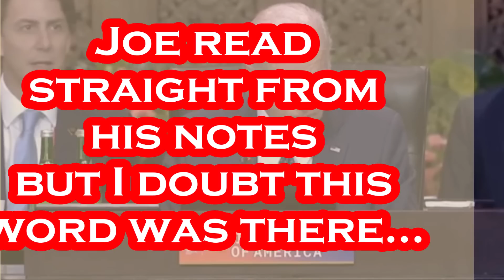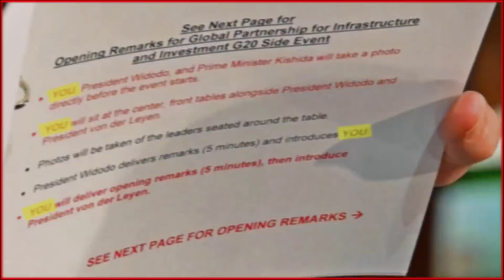Biden CAUGHT Being Pathetic AGAIN.....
Biden CAUGHT Again.
Per Yahoo News: President Joe Biden is pushing leaders of the world's largest economies to enforce a price cap on Russian oil and gas in conversations at the G-20 summit. According to a U.S. official who spoke on a call with reporters, Biden planned to emphasize that the price cap will benefit their economies and help stabilize the global energy market. Fence-sitting nations that have declined to sanction Russia for its war on Ukraine are some of the biggest holdouts on the price cap that the United States, United Kingdom, Canada, Japan and European nations are working to put in place by early December. Indonesia, which is hosting the summit, and India, a top importer of Russian oil, have not agreed to abide by the price cap, which is intended to cut into Moscow's revenue and make it harder for Russia to continue its war. In opening the summit, Indonesian President Joko Widodo pleaded for unity despite disagreements over Ukraine. The G-20 is a "badly needed" forum Widodo told leaders and added, without mentioning Russia, "We must end the war." Biden joined Widodo and European Commission President Ursula von der Leyen in hosting a global infrastructure event.

Artist: Patrick Patrikios
Track: All Stars